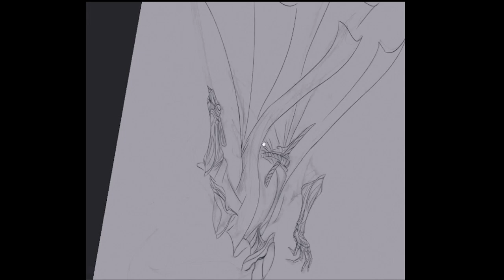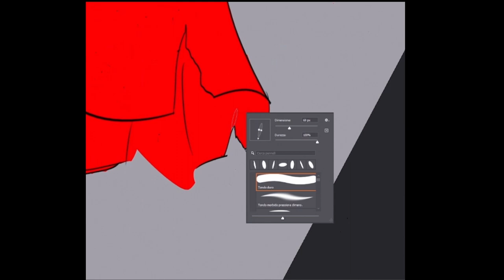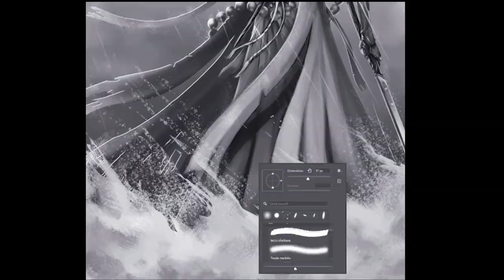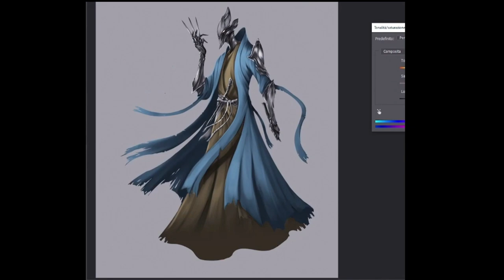SUSANOO NO MIKOTO - illustration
Susanoo, kami of the storm from japanese mythologies

Music from